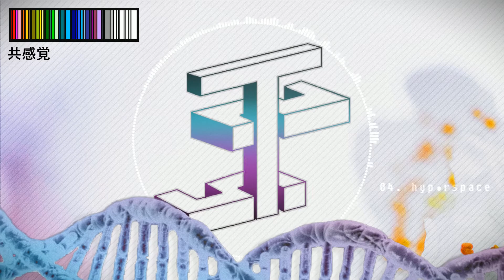estimas - hyp€rspace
When I started producing this album, I was in a desperaing mood, mixed with anger. This cocktail of emotions made me feel greatly inspired to compose, and with each track, I could feel the sorrowness getting replaced with happiness and contentment.
'SYNESTHESIA'